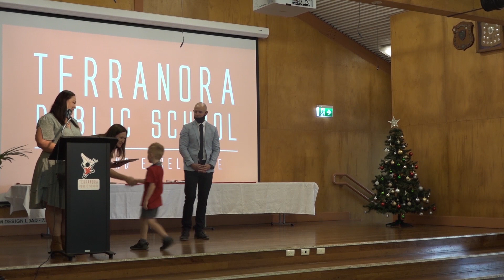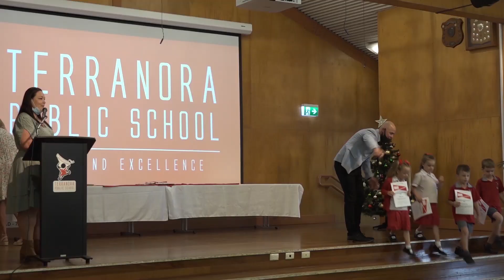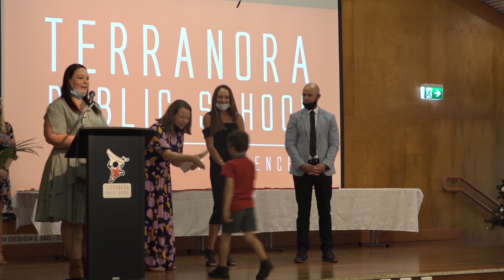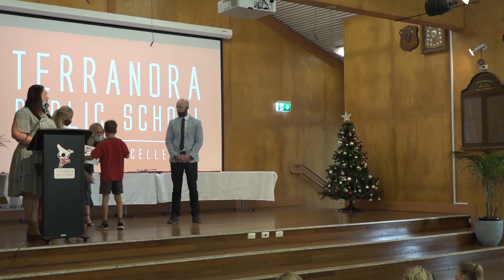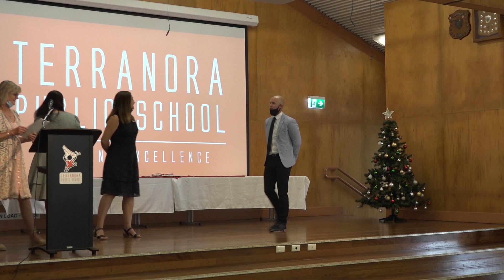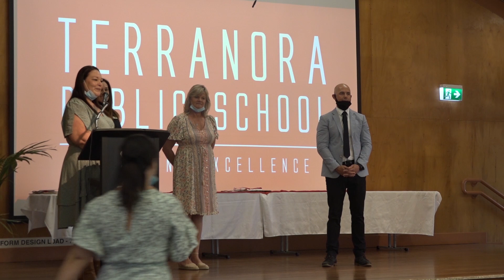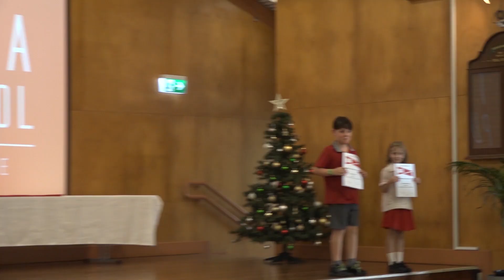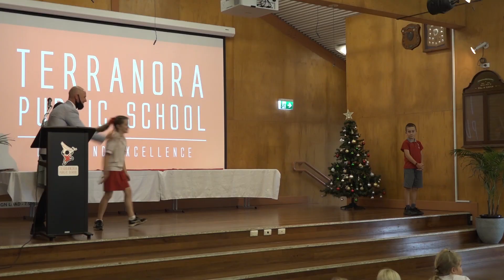Terranora Public School Early Stage 1 and Stage 1 Presentation Day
00:00 Intro - Acknowledgement of Country and the National Anthem
05:04 Principal Speech
11:08 Kindergarten Class Awards
16:51 Year 1 Class Awards
25:14 Year 2 Class Awards
30:42 Kindergarten Graduation Certificates
37:40 Public Education Awards
39:50 Tuckshop Good Manners Awards
40:50 Citizenship Awards
43:16 School Leadership Team 2022